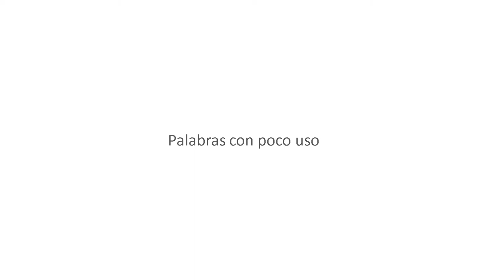SAPENCO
Caracol terrestre con rayas pardas transversales, que alcanza una pulgada de longitud y es muy común en la Europa meridional.